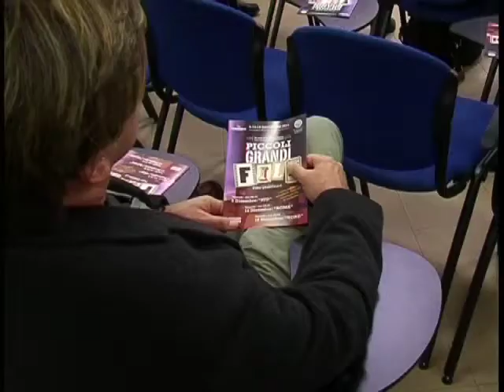“Piccoli grandi film” al Buonarroti con Quartullo e la Fondazione Cariciv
Pino Quartullo rilancia il cortometraggio d'autore nei venerdì di dicembre al Cineteatro Buonarroti. Si tratta di un'iniziativa che vede protagonisti gli esordi di molti registi italiani famosi. La rassegna intitolata "Piccoli grandi film" e divisa in tre macro aree tra nord, Roma e sud, è realizzata con il contributo della Fondazione Cassa di Risparmio di Civitavecchia ed è dedicata alla memoria del giovane Alessandro Dimito, recentemente scomparso.